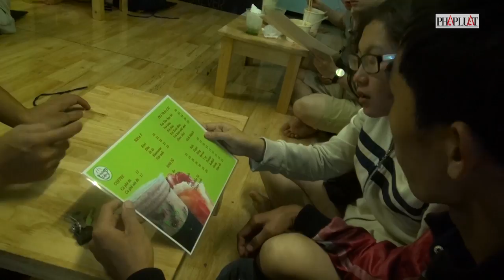PLO - Lẩu ly, trào lưu đang gây sốt ở TP.HCM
Lẩu ly, trào lưu đang gây sốt ở TP.HCM
(PLO)- Vừa tiết kiệm chi phí vừa tiện lợi, lẩu ly 5.000 đồng đang gây sốt trong giới trẻ TP.HCM. Nồi lẩu được thay thế bằng một chiếc ly giấy, bên trong đầy đủ nguyên liệu như: bún, mì, thịt, rau, hải sản,…